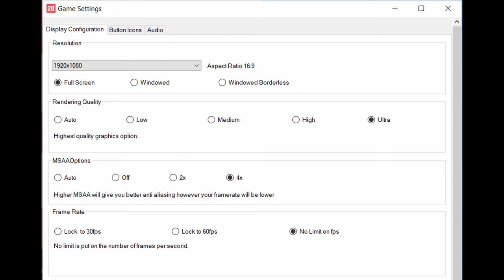🎮 NVIDIA GeForce GTX 1650 [Laptop, 40W] - FIFA 20 gameplay benchmarks (1080p)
📈 Average: Low - 261 fps [0:04]; Ultra - 158 fps [2:09]

💻 Test Configuration:
• 16 GB RAM
• External Monitor

✅ LaptopMedia.com